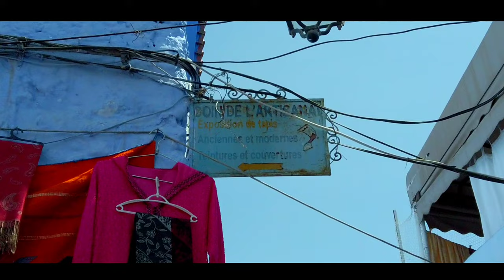1NASS - LA VIE (official music video)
directed by : kobi
recorder : GANG PROD
mix & mastering : abd el moutalibe el ghazal

YmMyMTA2M2Y=

1NASS - LA VIE